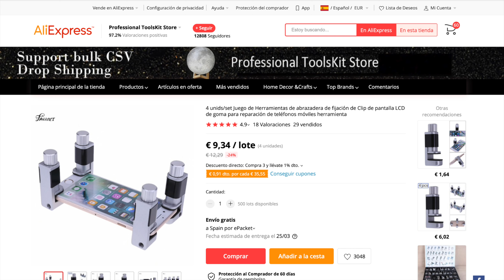Xperia XZ1 Not Charging Charging Port Repair Guide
Xperia XZ1 does not charge the battery, this is the situation we had in our repair shop, our client has brought us the Xperia XZ1 with charging problems. You know, if your device failed to transmitting data through the USB port you should follow this video and fix the problem.

We ll show the complete disarm of Xperia XZ1 so if you want and if you have the necessary tools you can change the charging port of Xperia XZ1. Be carefull and follow the steps that we are present below.
MovilOne is not responsible for any damages that may occur during the repair due to missing tools or insufficient experience.

If you want to lear how to change the microusb charging port of Xperia XZ1, please watch this video, and if you think it has been helpful, please give us a like, suscribe to our channel and share the information.
MovilOne we use only original spare parts Sony, so our repairs have 3 months warranty.